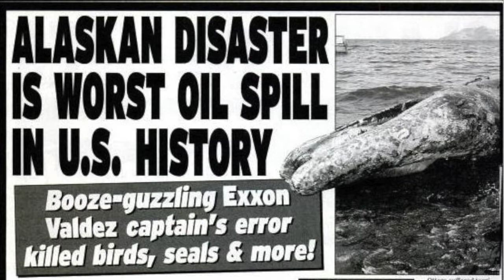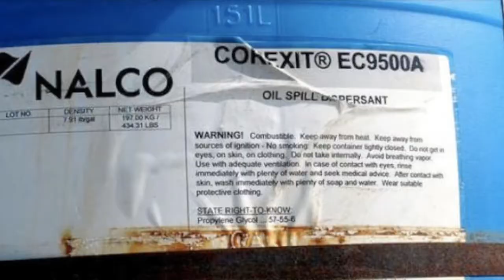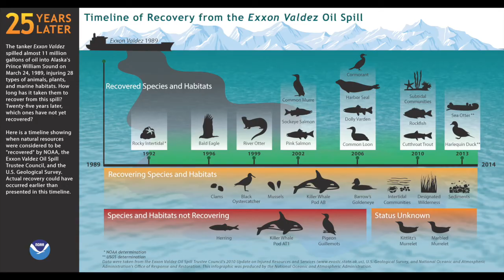Exxon Valdez Oil Spill HEA466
Exxon Valdez Oil Spill in Prince William Sound, Alaska 1989